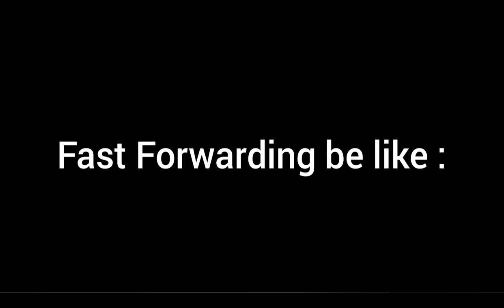BGMI Funny 😂😂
YD GAMERZ...